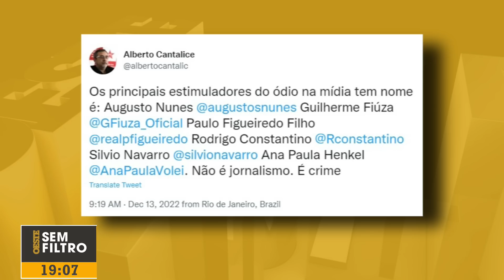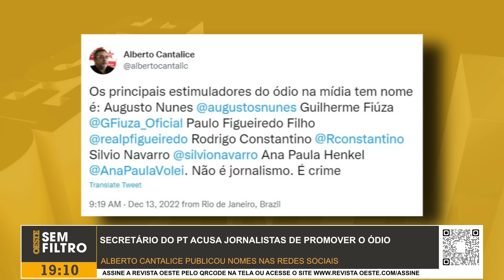Augusto Nunes: ‘O PT não quer que a gente escreva nem fale. Não conseguirá’